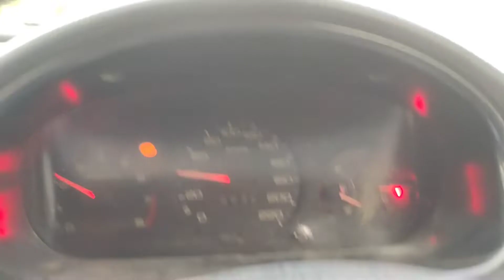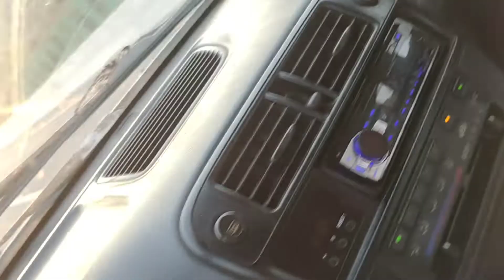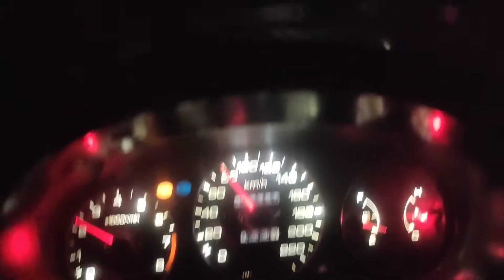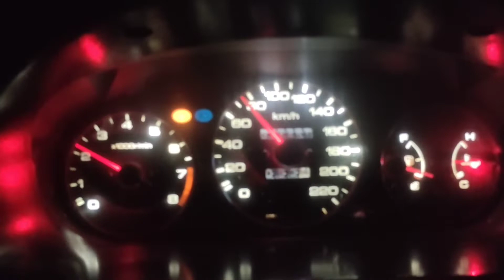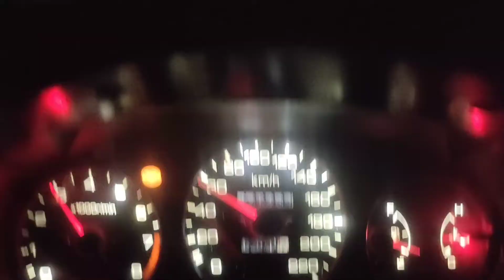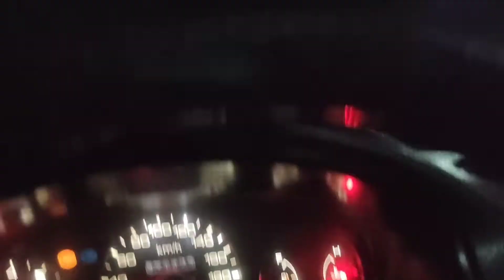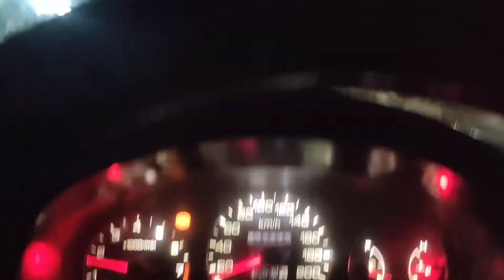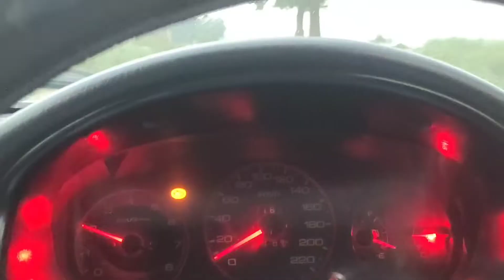14 August 🇵🇰Islamabad mein guzari 💗